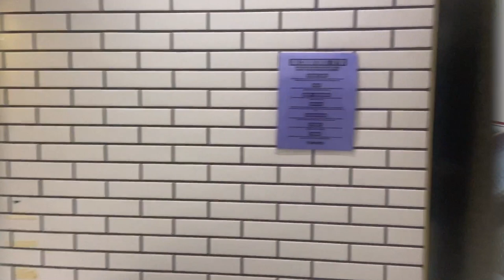*Sunday Ride Along* Going Over My Full Earnings for the Week! *OVER $1,000!*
Today I will be delivering for DD, UE, GH and Favor. I will also be sharing how much money I earned for the whole week! Watch until the end to see the exact amount!

*If you want to sign up for Uber then I’d love it if you’d use my link!*

If you'd like to check out a cup holder or trash can for your car, links are below!

Trash Can For Car!
Cup Holders For Car!